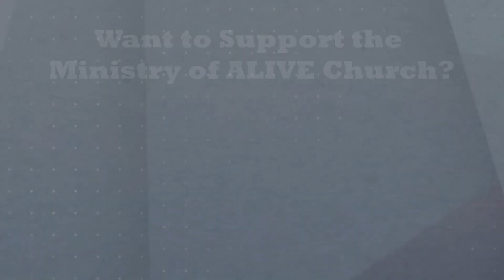You Don't Need To Forgive Them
What do we do when the freedom we want demands something we may not?

Thanks so much for joining for our final week of the series we've called "Things Jesus Never Said." We're so glad to have you be part of what God's doing at Alive Church!